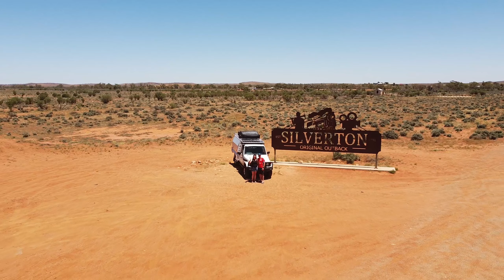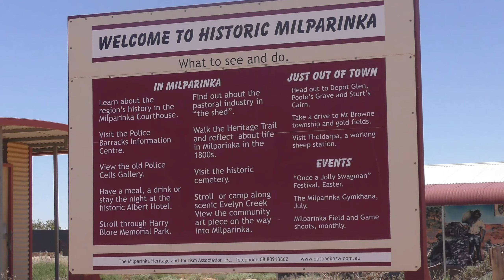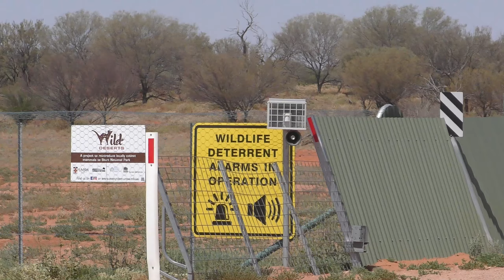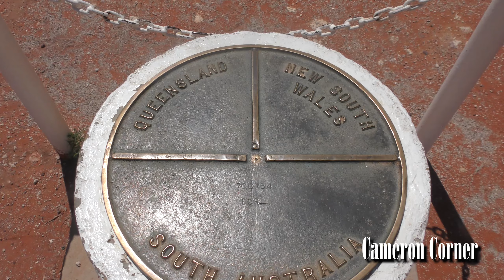Cameron Corner Road Trip 2020 Outback New South Wales Australia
Quick clip from our road trip, This is the Far North Western NSW section. This was the most remote part of our trip traveling through some amazing country in outback Australia. We actually entered South Australia briefly and then Queensland where the pub is and yes due to Covid 19 restrictions we had to have border passes.
Corner Country and surrounds

Cameron Corner Broken Hill Tibooburra Silverton Packsaddle Milparinka
Landcruiser 79 series 4wd November 2020